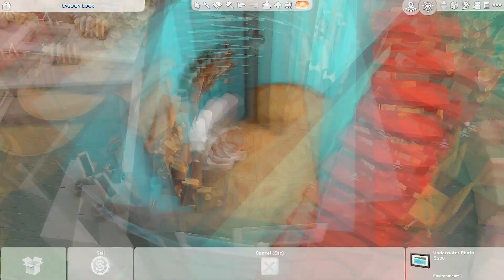Tropical Vacation Home || The Sims 4 Speed Build || No CC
**Open me**

Hi friends!! Here is a bright and colorful tropical vacation home with 1 bedroom and 1.5 bathrooms. Hope you enjoy!

You can upload this home in my gallery!

00:00 Intro
00:11 Exterior
5:59 Interior
17:49 House Tour

Build Info:
Price: §58,003
Lot Size: 30x20
1 Bed, 2 Bath
Location: Sulani

Use Bb.moveobjects when placing on lot